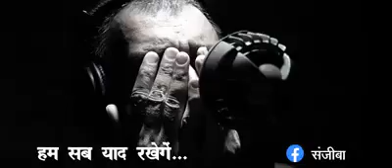2020#HumSabYaadRakhengey#Corona#Lockdown#Hardships Of Migrant Workers#Reach Home#Reality Lesson